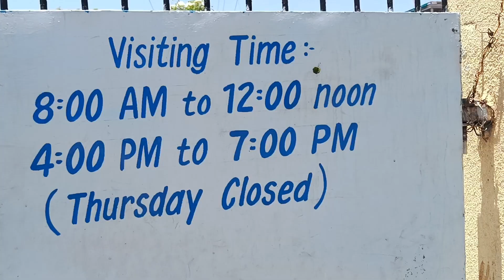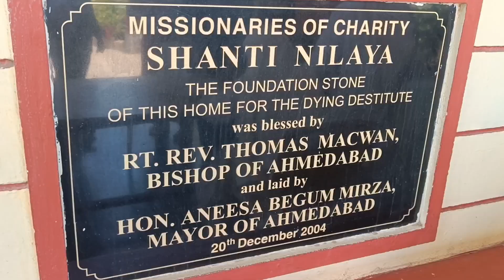PY:705 സബർമതി പള്ളിയിലെ അമ്മമാർ മദർ തെരേസ ആശ്രമത്തിൽ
FR PAUL